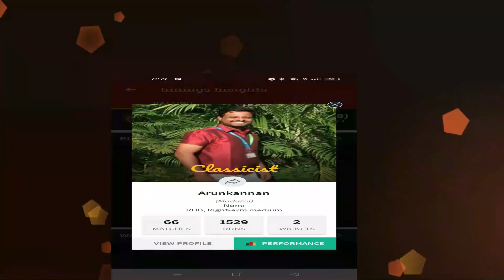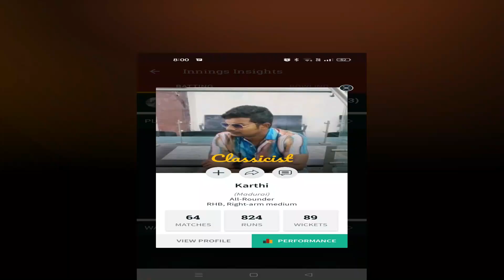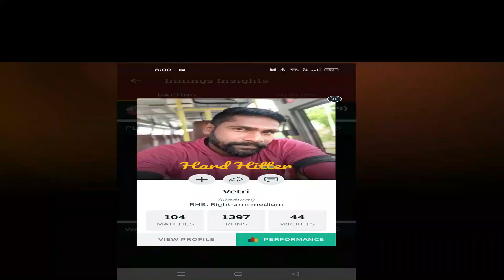Madurai tournament with English commentary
Batting highlights of SG Star @AkSportsHub16